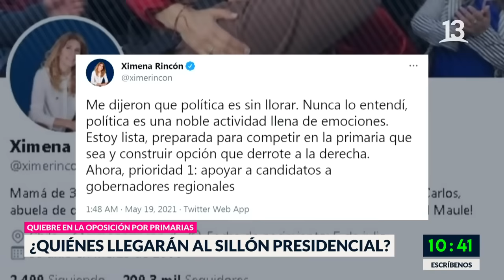Lo Mejor de Bienvenido, Caso Cata y Rubén, Pamela Jiles. Jueves 20 de mayo, 2021.